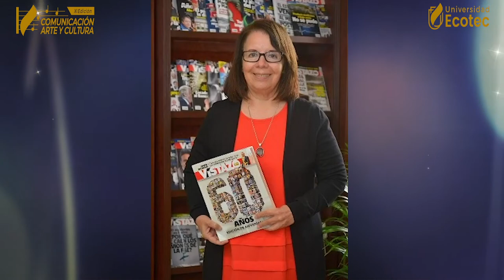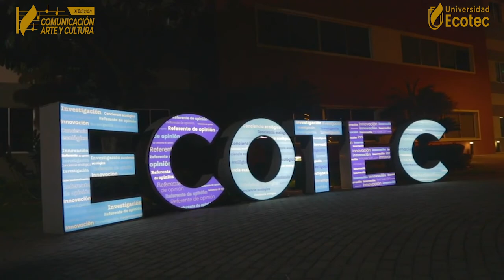10 años premiando Historias en Comunicación, Arte y Cultura en Ecotec